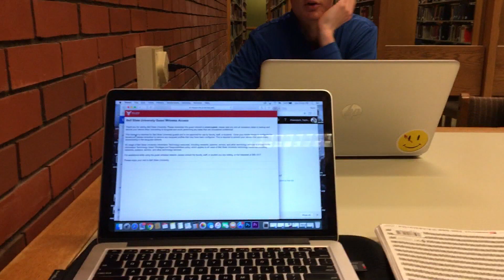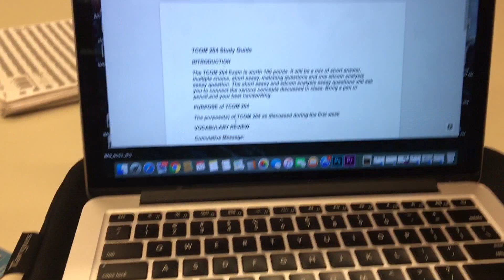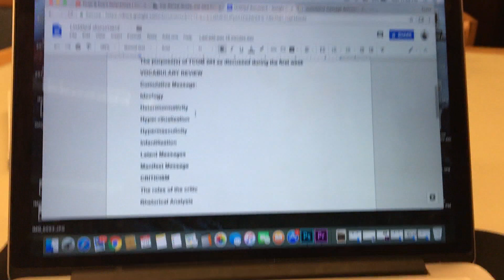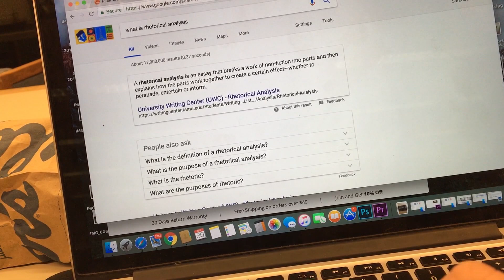COLLEGE FINALS WEEK | FRESHMAN YEAR EXAMS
Snap: taylorchay